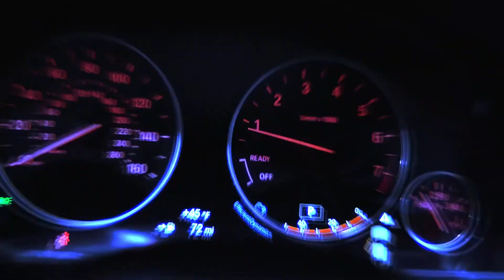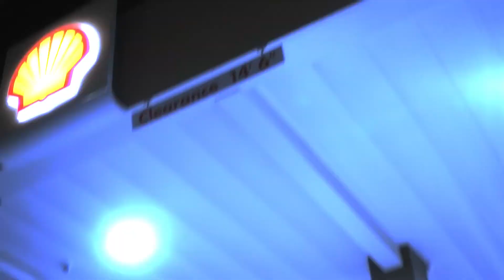NIMO WOODS-STOREFRONT [PROD. BY JiOPRODUCEDiT] [OFFICIAL VIDEO] SHOT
SPENT A WHOLE DAMN CHECK ONLINE F**K A STOREFRONT